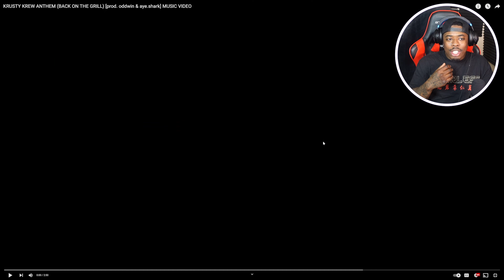Krusty Krew Anthem! (BACK ON THE GRILL) | REACTION!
KRUSTY KREW KILLED THIS BEAT!!!

This song had to be the most fire sh#t I have every heard!!!